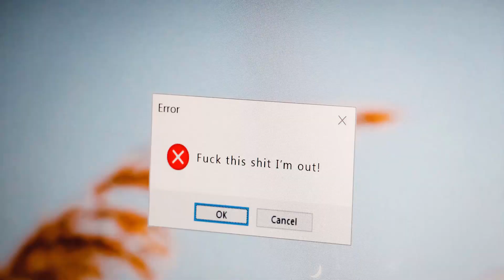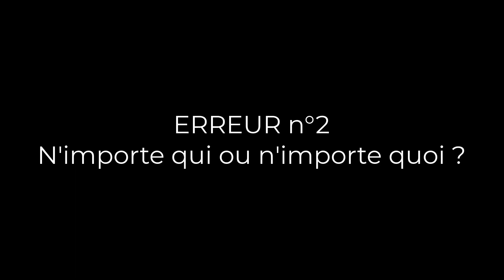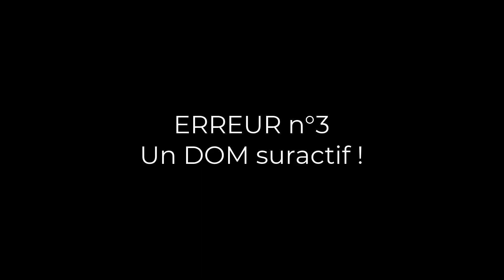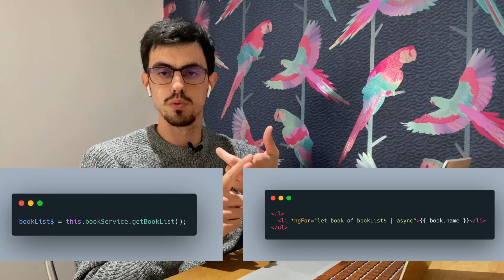Comment éviter de passer pour un débutant sur Angular ?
Cette vidéo s'adresse uniquement aux développeurs Angular qui veulent éviter de faire des erreurs dramatiques dans leur projet Angular.

L'objectif est que vous soyez capables d'identifier vous-même les 5 erreurs que nous allons voir et être capables de les corriger.

*Comment être capable d'identifier et de corriger ces erreurs ?*

Et éviter ces erreurs dans votre projet Angular sont importantes pour vous : Il en va de votre métier et de l'image que vous renvoyez de vos compétences, ainsi que de la performance de votre application pour les utilisateurs finaux.

L'objectif n'est pas de se paralyser avec une liste de chose à faire ou à ne pas faire, et à chaque fois que vous tapez une ligne de code vous êtes angoissé.

Dans cette vidéo on va plutôt chercher à développer 2-3 réflexes qui amélioreront grandement la qualité du code que vous tapez, classé par ordre de facilité.

Bon visionnage,

Simon.

Music : w w w . b e n s o u n d . c o m